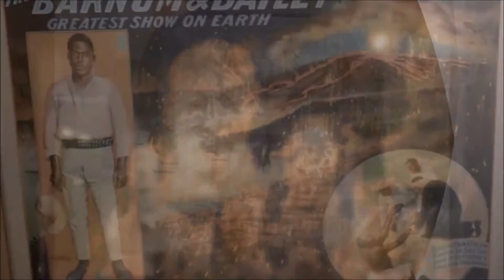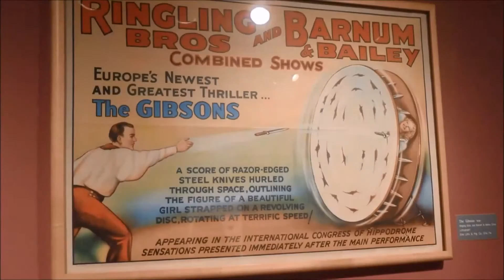River Of Mercy